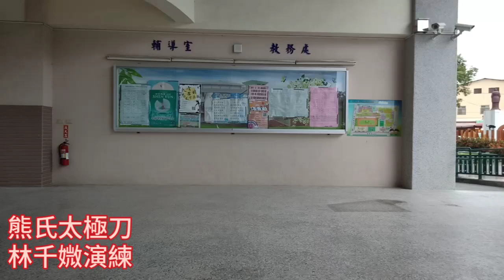1. 熊氏太極刀/起勢. 上步七星.退步左轉七星/林千媺演練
刀彩說成了劍穗.錄完片子才發現說錯了